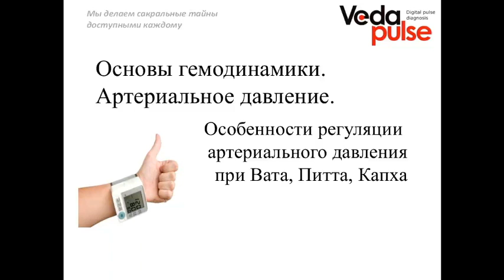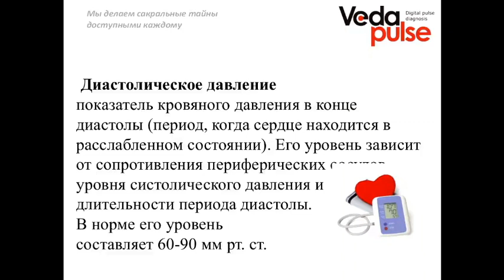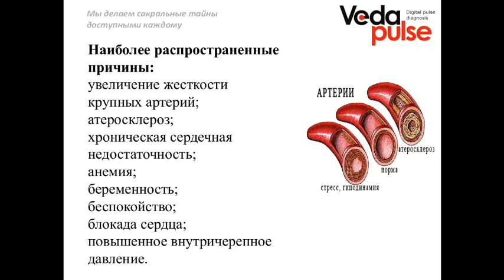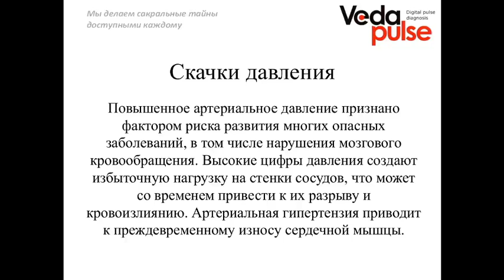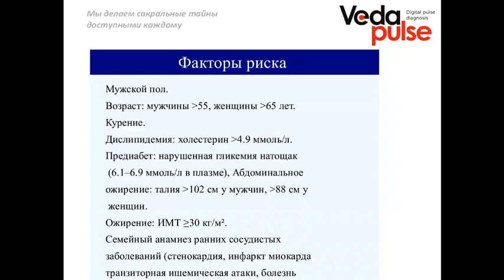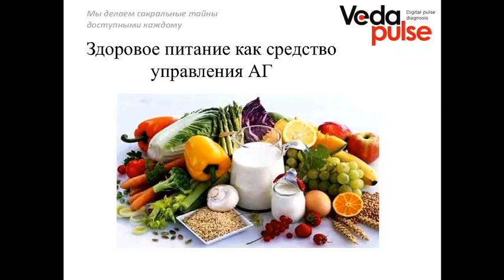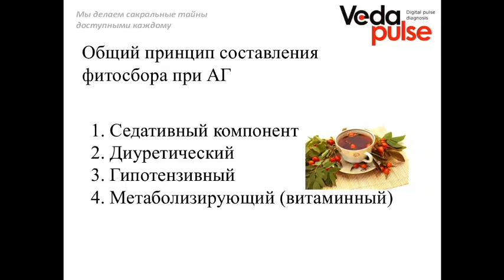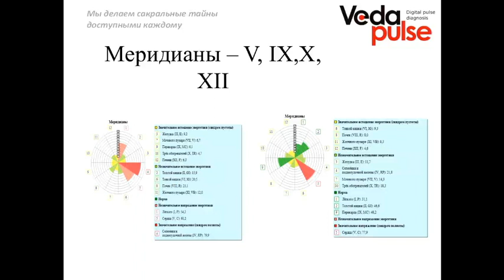Основы гемодинамики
В программе вебинара:
 - По каким индексам АПК "ВедаПульс" можно судить о наличии у человека проблем с сосудистым тонусом (артериальная гипертензия, вегетососудистая дистония);
 - Какие современные представления лежат в основе формирования артериального давления;
 - Какие особенности течения артериальной гипертензии существуют у людей с Вата, Питта и Капха конституцией;
 - Какие акценты в терапии артериальной гипертонии нужно сделать у людей с разной конституцией.